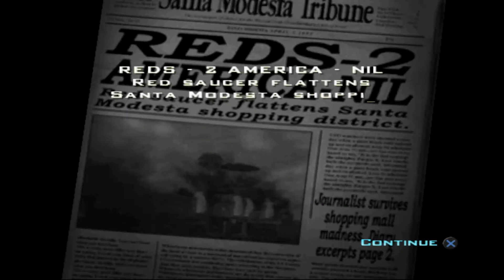Destroy All Humans! Duck And Cover & It's A Wonderful Armageddon